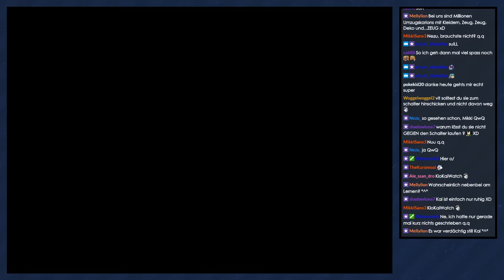Paper Mario [Livestream/Blind] - #78 - Kniffliges Schieberätsel